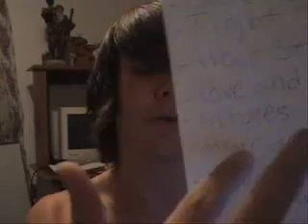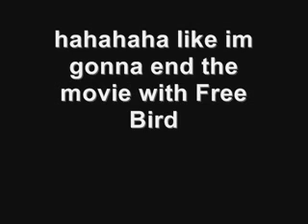Pillow Talk With Cee B-Rad: Scene Culture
This is the first episode of Pillow Talk With Cee B-Rad, this episode covers the scene culture, from bandanas,tight pants, music, local shows, hair dye, and pictures